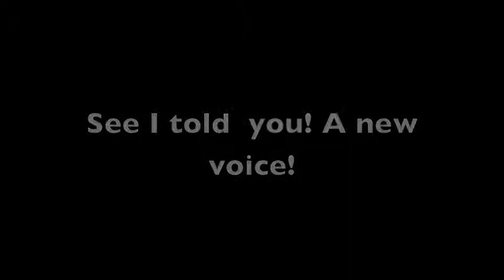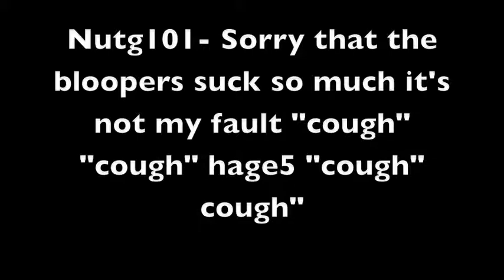Namine can't draw people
Okay. I have NEVER heard or read or seen anything related to these comics. I was just helping my good friend hage5. Oh! By the way, this is my first dub. =O